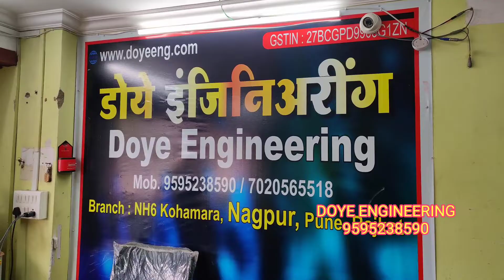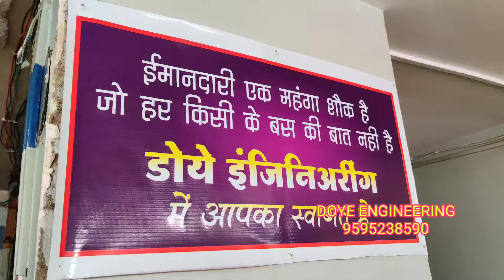SUPARI cutting machine 5 years warranty 7020565518